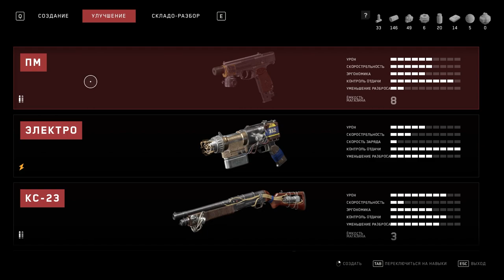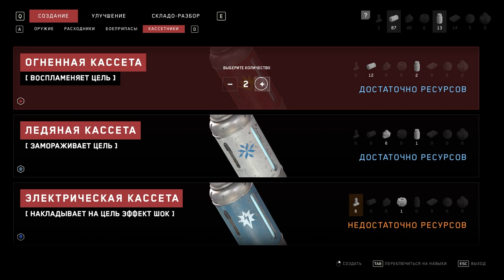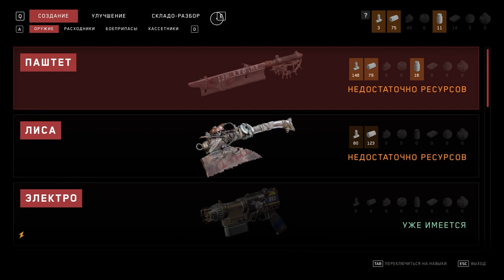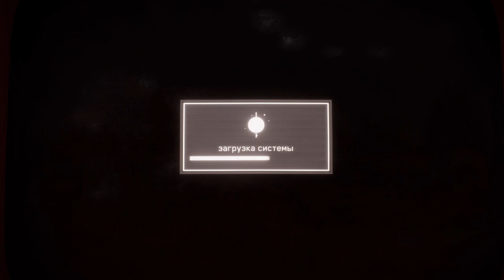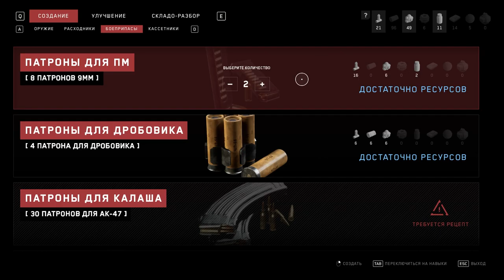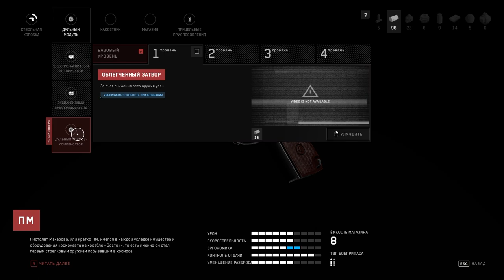PARILDAYAN YOSUNLAR | Atomic Heart #5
Kanalda Atomic Heart seriyasına davam edirik. 5-cİ bölüm, xoş izləmələr!